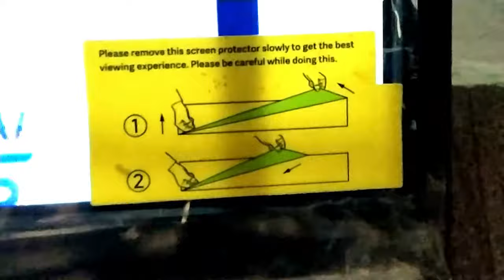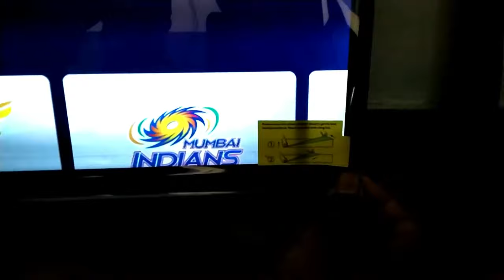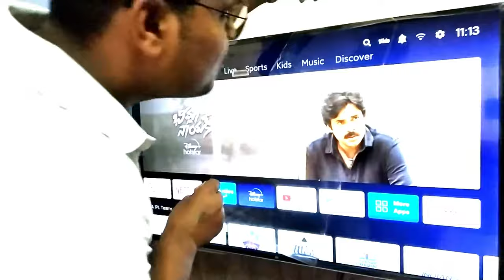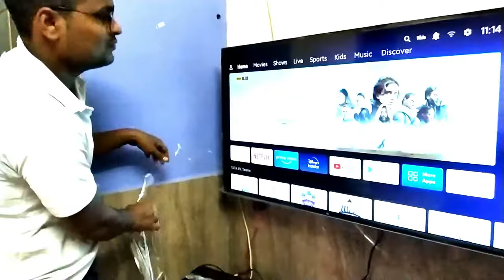TV screen Protector Remove or Not | How to remove the Screen Protecting film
M Kapil Kumar aapka swagat krta hu is video m hum baat krenge "TV screen Protector Remove or Not | How to remove the Screen Protecting film " k bare m hope krta hu apko ye video pasand ayenga.
Apka koi bhi sawal ya suggestion ho to aap comment kr skte hain. I will reply as soon as possible.

Please Support Dear:

Kapil Kumar

Follow Us On:  Become My Best Friend